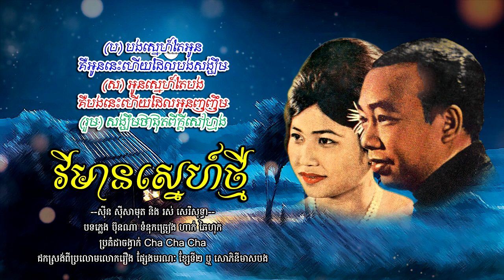វិមានស្នេហ៍ថ្មី - ស៊ីន ស៊ីសាមុត និង រស់ សេរីសុទ្ធា | Sinn Sisamouth ft. Ros Sereysothea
បទៈ វិមានស្នេហ៍ថ្មី
- ច្រៀងដោយ ស៊ីន ស៊ីសាមុត និង រស់ សេរីសុទ្ធា
- បទភ្លេង ប៊ុនណា
- ទំនុកច្រៀង ហាក់ ឆៃហុក
- ប្រគំជាចង្វាក់ Cha Cha Cha
- ដកស្រង់ពីប្រលោមលោករឿង ផ្សែងមរណៈ ខ្សែទី២ ឬ សោភិនីមាសបង
- Chantee Par: SINN SISAMOUTH ft. ROS SEREYSOTHEA
- Musique De: BUNNA
- Paroles De: HAK HAI HOK
- Genre: CHA CHA CHA
- Black Vinyl: LAC SEA 9073 A
- Image Khmer old singer: SINN SISAMOUTH & ROS SEREYSOTHEA
- Images source: Public domain in google safety image